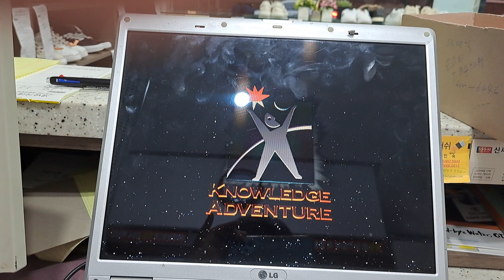Knowledge Adventure intro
It was taken from Jumpstart Adventures 5TH GRADE.